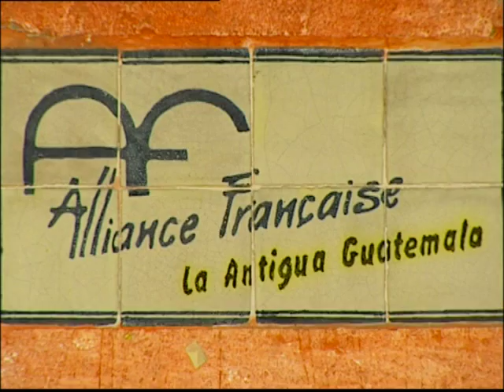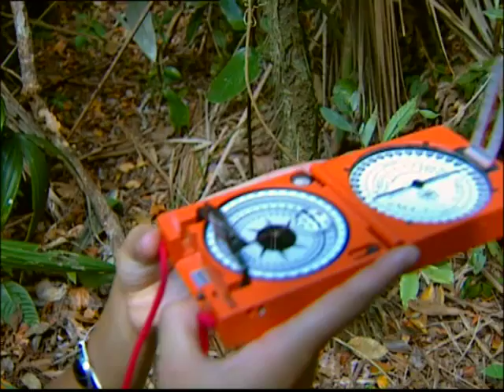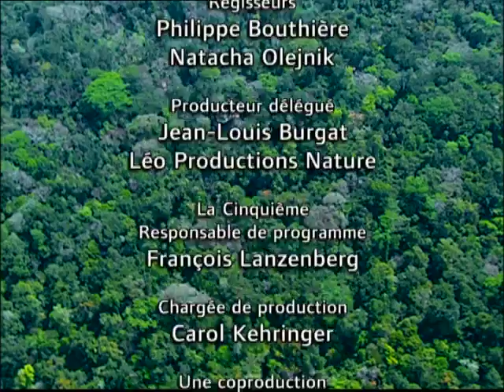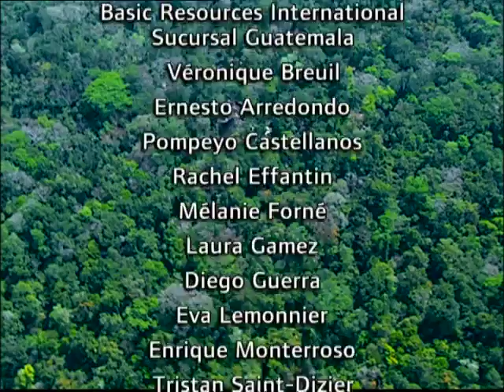Aventures de femmes - Véronique Breuil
Aventures de femmes / Women adventurers - Véronique is fifty years old. This mother of a family is since many years managing the Alliance Française Office in Antigua, the chief town of Guatemala.
In the heart of the big rainy forest of Peten, the discovery of a maya temple in the middle of the jungle many years ago has attracted international scientists' attention. Veronique manages a part of the excavations that are lead in difficult conditions, far from human structures.
Each year, she lives under a tent for two months, faced to a nature often hostile, where scorpions, mygales and venomous snakes are numerous. Surrounded by a team of men, she classifies, dusts, marks, notes, takes prints of statues, analyzes all the traces left by the mysterious civilization of the mayas.
Early in her childhood, she already dreamt of old stones and discoveries of mummies. After some brilliant studies in archaeology, she decides to make her thesis on the grottos of the Yucatan in Mexico. She becomes, once there, also passionately fond of the ceramics and this is how she falls in love with the legendary civilization of the mayas.
Later on, she marries Jorge, an anthropologist from Guatemala and settles in his country where she can fully practice her passion and try to decrypt the antique mysteries of South America.
Informed of the latest discoveries, she shares her life between family life and research on the sites. Souvenirs from childhood, treasure hunting, reconstitution of puzzles, of poteries, analysis of drawings and of maya sculptures will be as many elements with which we shall recall Veronique's life.